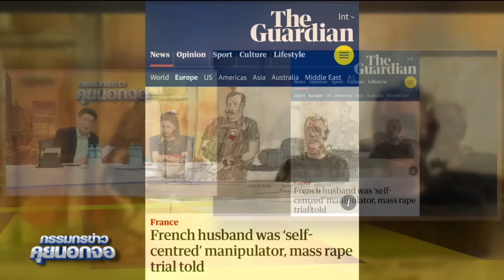สามีวางยาเมีย ให้ชายแปลกหน้ากว่า 70 คนขืนใจ!?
สามีวางยาเมีย ให้ชายแปลกหน้ากว่า 70 คนขืนใจ!?สรยุทธสุทัศนะจินดา